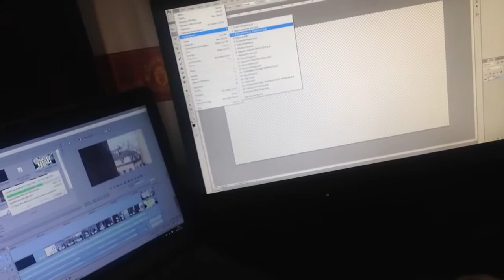Ubisoft E3 Hype + Making Videos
►Please SMACK that Like button if you enjoyed the video◄